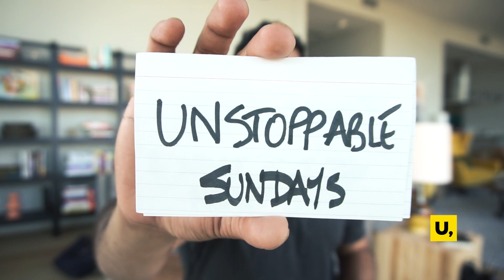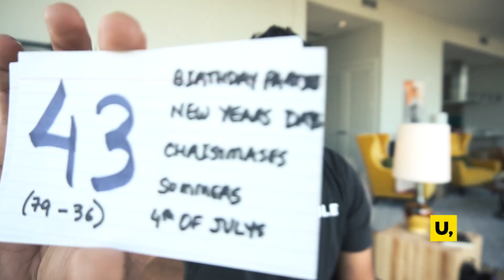How to get a SENSE OF URGENCY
Having a sense of urgency is THE secret to success.

If there’s one thing I value in myself and the people in my life, it is those that have a sense of urgency. Having a sense of urgency is the single thing that can help you accomplish your goals, to stop procrastinating, to finally get moving on that side project or business you want to build. On this episode, I’ll teach you how to get a sense of urgency.

^^ The best businesses are run by founders who know how to run their life in a strategic and balanced way. Learn how to take control of your life with my free Life Strategy Guide. You’ll shift from just reacting to life to being proactive about planning your life in a way that takes your business to new heights.

^^ On this channel, I help you create and execute on an UNSTOPPABLE strategy for your life. Here’s my crazy story why.